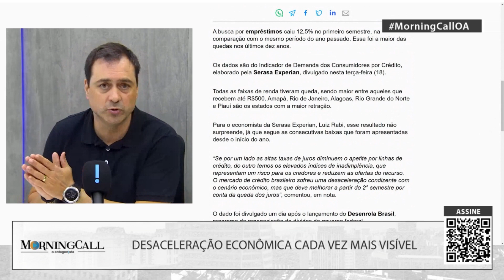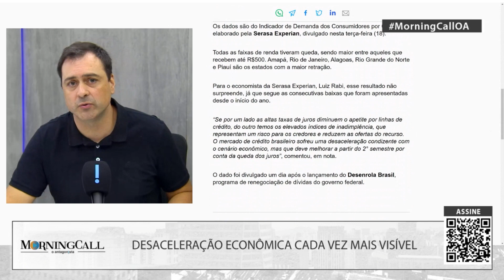Desaceleração econômica cada vez mais visível